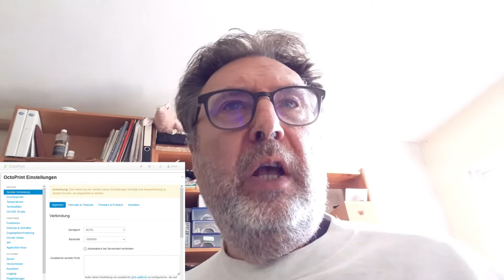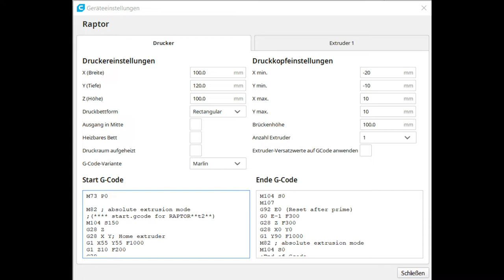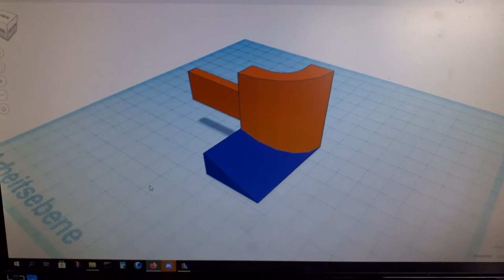Bresser - Raptor (Konfiguration Cura und Octoprint)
In Cura mit Einstellungen - Cura Konfigurieren - Drucker - Geräteeinstellungen:

Start G-Code

M73 P0
M82 ; absolute extrusion mode
;( start.gcode for RAPTOR**t2**)
M104 S200
G28 Z
G28 X Y; Home extruder
G1 X55 Y55 F1000
G1 Z10 F200
G29
G1 Z15 F100
M107 ; Turn off fan
G90 ; Absolute positioning
M82 ; Extruder in absolute mode
M109 S215.0 ; Arbeitstemperatur
G92 E0 ; Reset extruder position

;( Callibarion )
M92 X99 ; X Calibrierung
M92 Y99 ; Y Calibrierung
M92 Z405 ; Z Calibrierung
M92 E100 ; Extrudervorschub

Ende G-Code

M104 S0
M107
G92 E0 (Reset after prime)
G0 E-1 F300
G28 Z F300
G28 X0 Y0
G1 Y90 F1000
M104 S0
;End of Gcode
M73 P100

M3 Band

Hier einige Designs von meinem Sohn, die man erwerben kann. Damit bessert Er sein Taschengeld etwas auf.